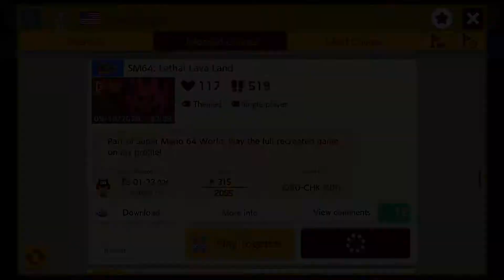SM64: Lethal Lava Land (Super Mario Maker 2)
"Lethal Lava Land" has been recreated in SeanDreyer's Super Mario 64-themed super world, complete with bullies that deserve to be bullied, a Big Bully that ought to be boiled, and a "volcano" with branching paths and poles to climb.